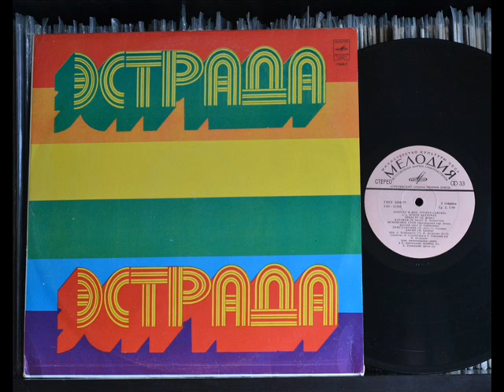IGOR PETRENKO * DISKO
DJ BRONCO presents IGOR PETRENKO * DISKO
Russian Disco Soul Funk Disko